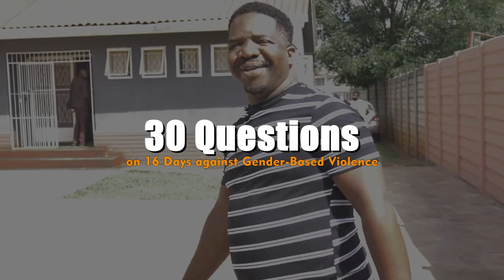She Leads project 30Questions Campaign with Jasen Mphepo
This 16 Days against Gender-Based Violence, we have a series of individuals that have spoken out against violence through the She Leads project's 30Questions concept. Watch as Jasen Mphepo shares thoughts on the 16DaysAgainstGBV campaign.

The She Leads project is supported by the Embassy of Ireland in Pretoria, South Africa.